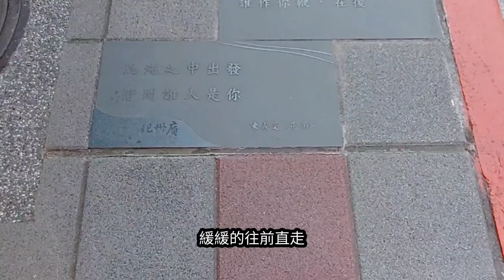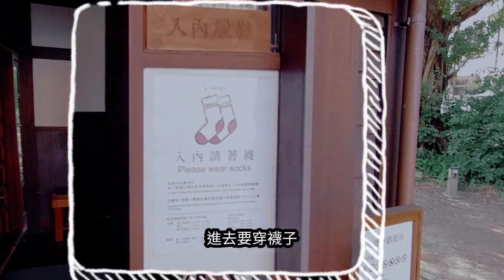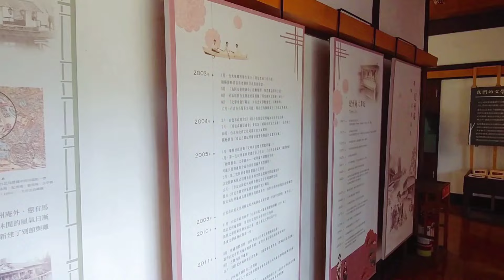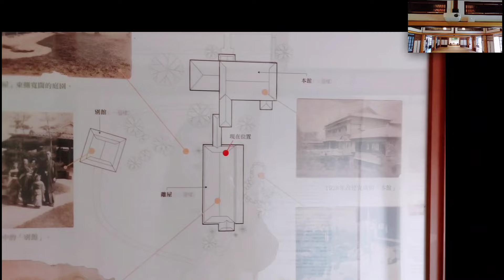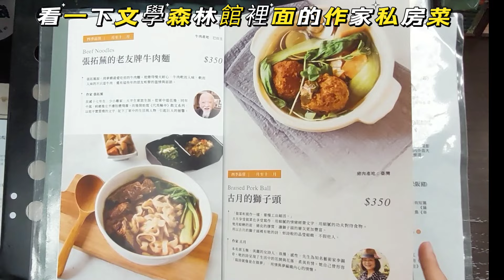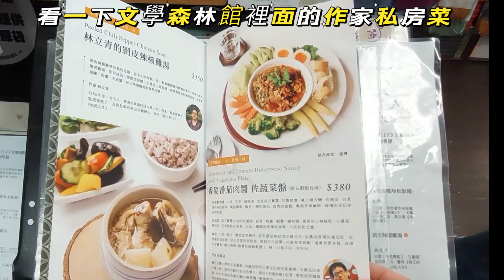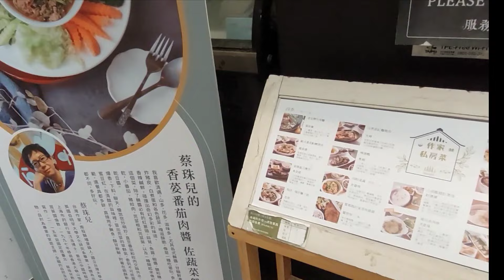🚩『紀州庵 古亭站』真尷尬！偷看帥哥被發現。台北市定古蹟『紀州庵』2024/02/20陸配